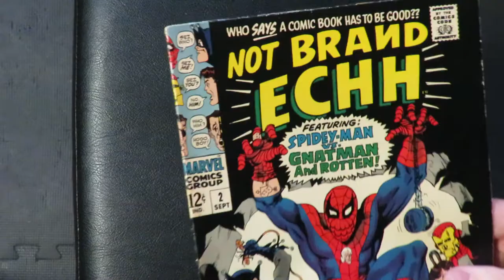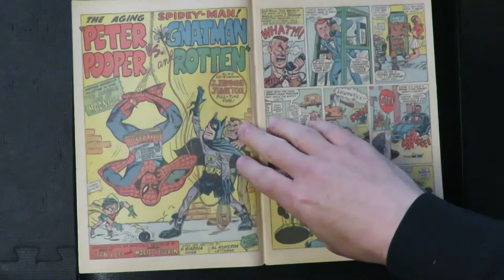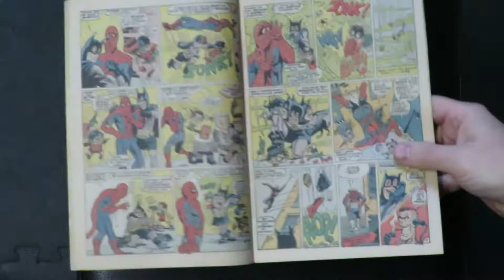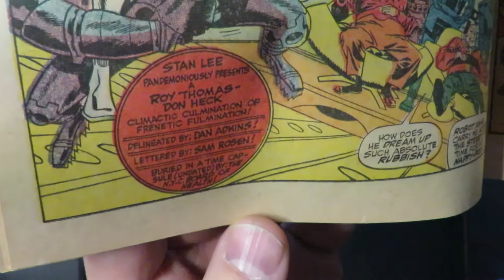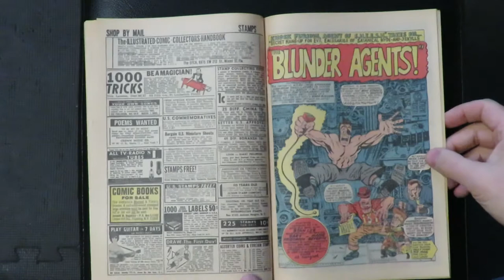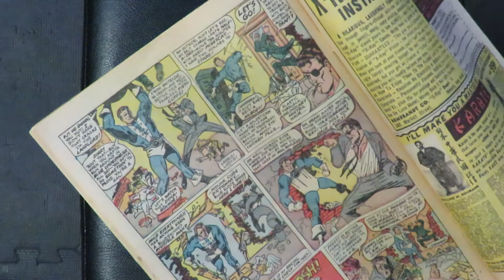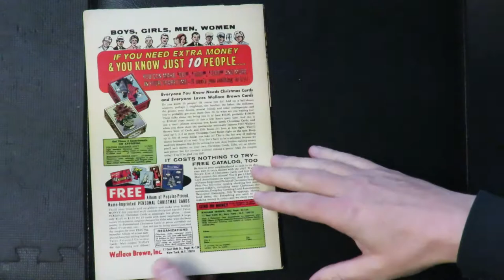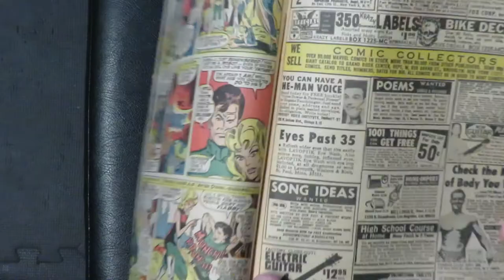Taking A Look: Not Brand Echh #2